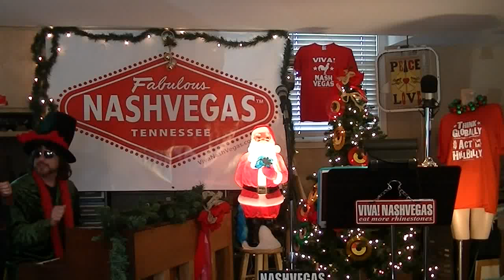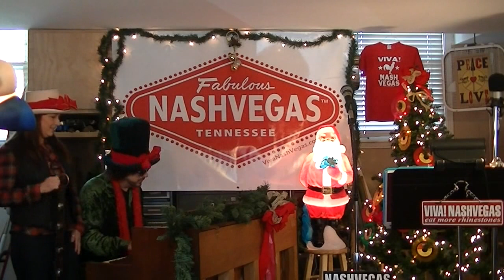Anna & Michael Webb: "Santa Claus Is Coming To Town" on The "Viva! NashVegas® Radio Show"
Anna & Michael Webb: "Santa Claus Is Coming To Town" on The "Viva! NashVegas® Radio Show: Home for the Apocalypse Episode". (12/22/12...The Day After The End Of The World.)

*The World-Famous "Viva! NashVegas® Radio Show":
CELEBRATES Its SEVENTH ANNIVERSARY in May 2019!!!

READ ALL ABOUT The "Viva!

*George Hamilton V Picks BlueRidge Guitars!

Follow & "Like" The "Viva! NashVegas® Radio Show" on Facebook @

Viva! NashVegas™ & ® is a Trademark of VivaNashVegas.com

*This Fine Viva! NashVegas® VideoClip From Our "Viva! NashVegas® Radio Show: Home for the Apocalypse Episode". (12/22/12...The Day After The End Of The World.)